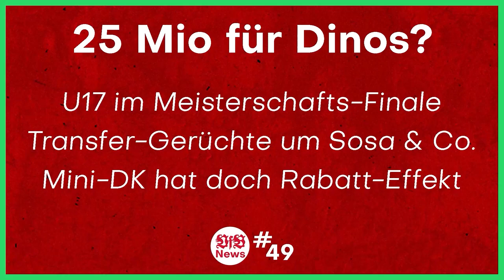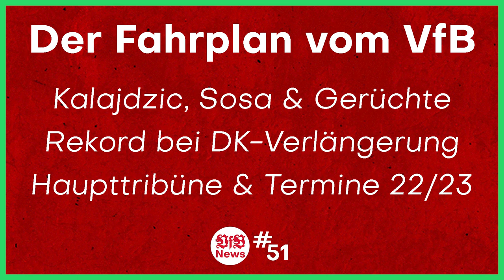Der Fahrplan vom VfB | VfB News #51